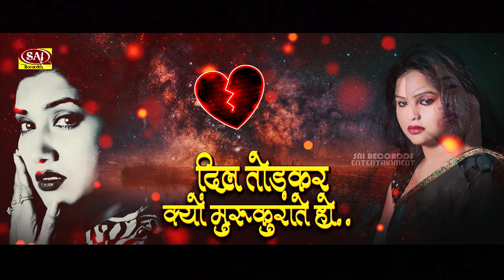हर बार तूने रुलाया जब भी दिल लगाया Hindi_sad_songs bewafai दर्द भरे गाने - रो ही देंगे सनम